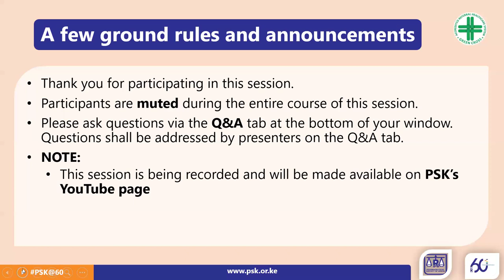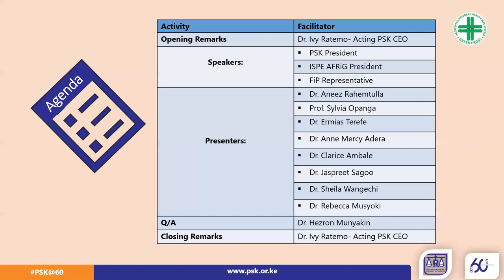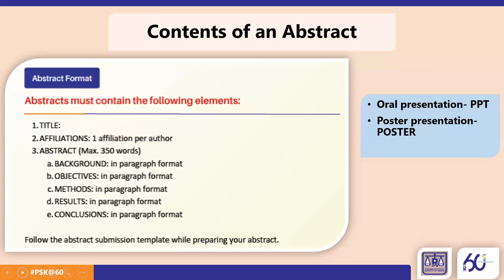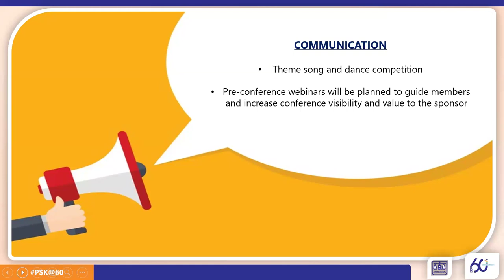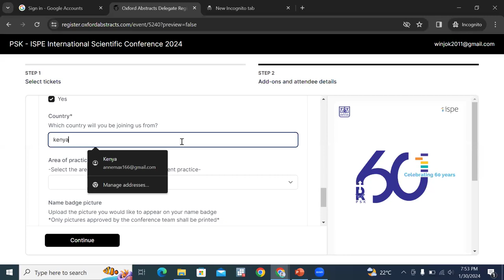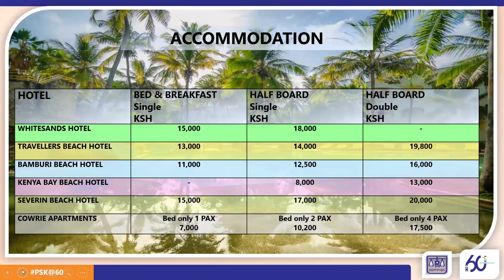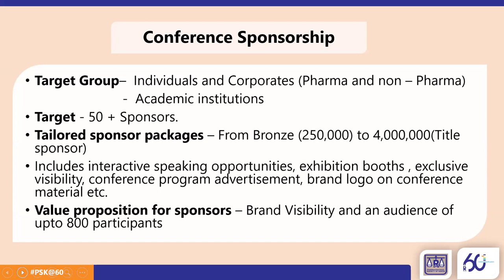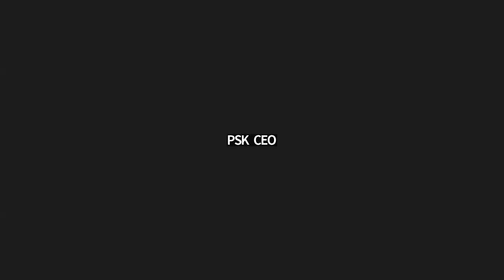What you need to know about The International Scientific Conference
Theme: Pharmacists Transforming Policy, Practice and Patient Safety